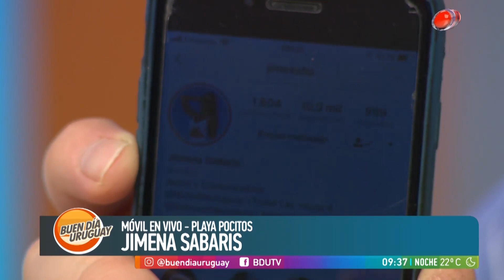Buen día Uruguay - Esculturas en la arena 6 de febrero 2019